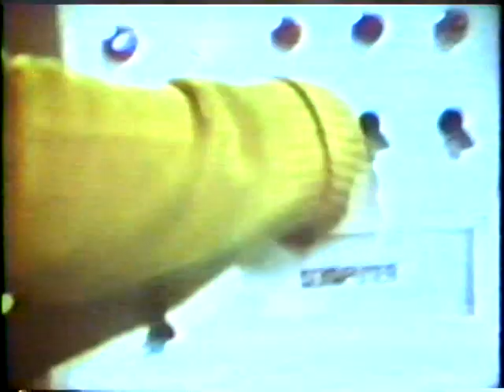Monster Squad (TV series with Fred Grandy)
The opening and closing of an episode of Monster Squad, the 1976 Saturday morning tv show. The Squad included Dracula, Frankenstein's Monster, the Wolfman, and Walt (Fred Grandy) and they fought various supervillains and escaped elaborate traps each week.

For more info on this show and other Saturday morning shows, check out